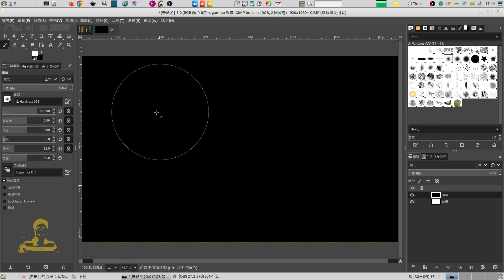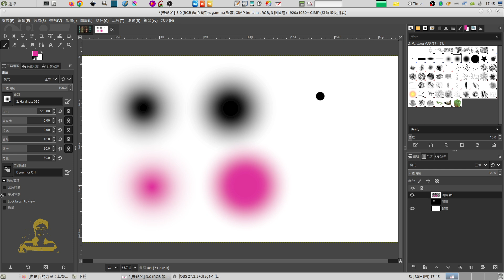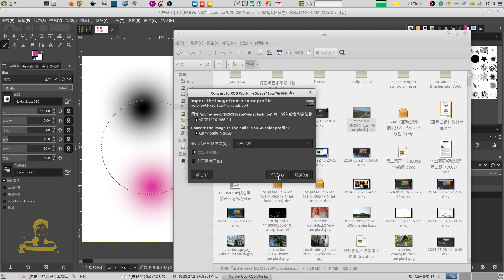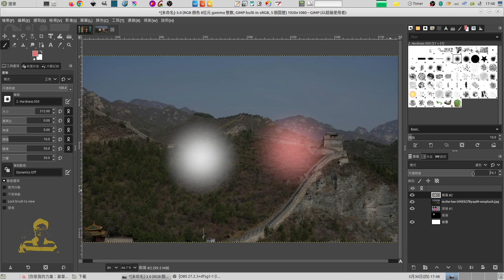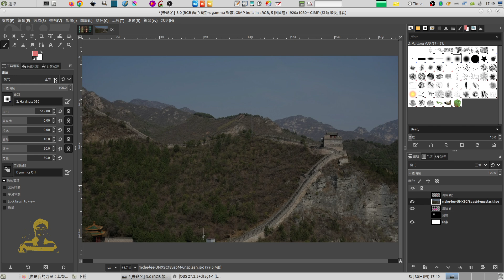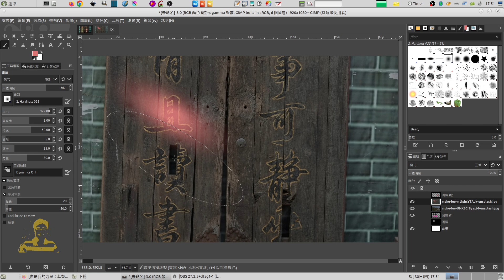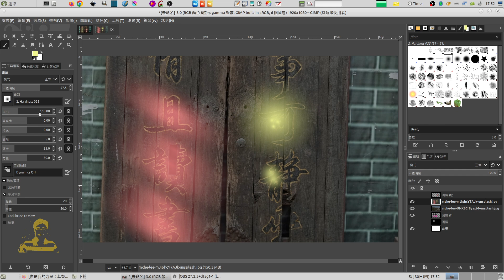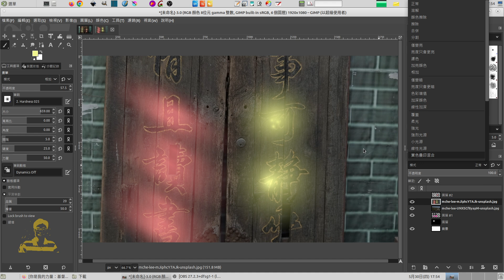gimp：快速打上不同顏色燈光